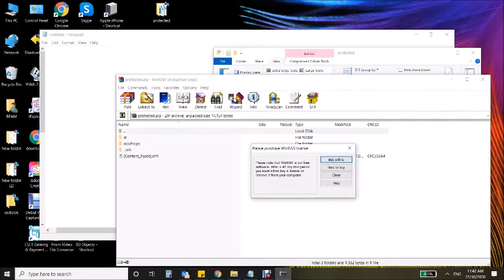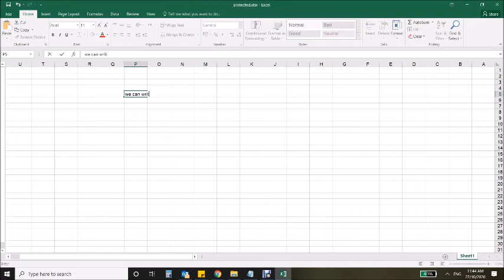كيف يتم فك قفل حماية ملف اكسل بخمس خطوات